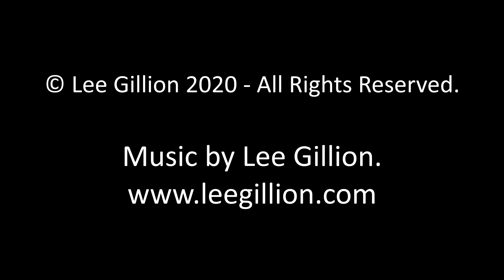The Blue Seas of Malta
The waves of a deep blue sea and rocky coastline.